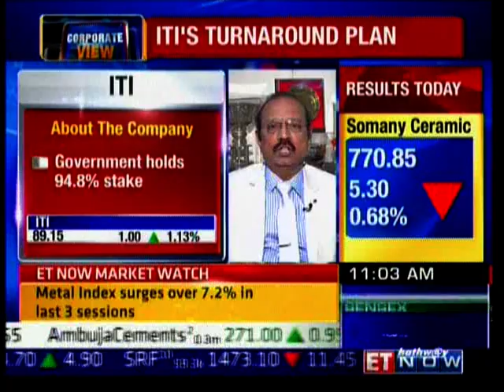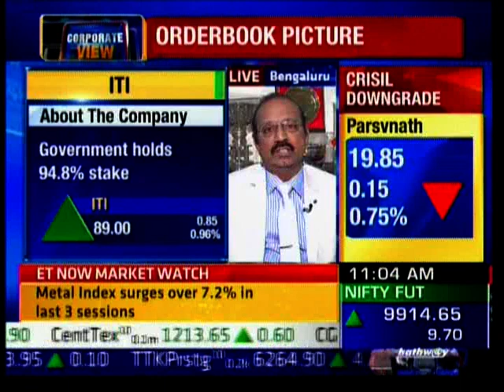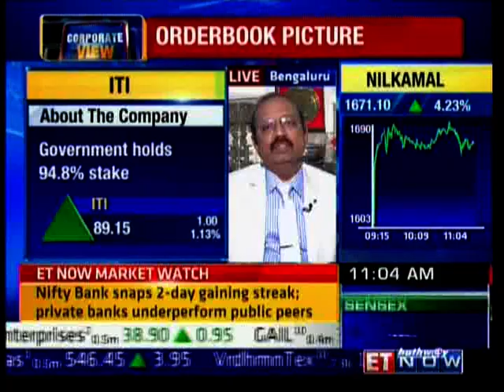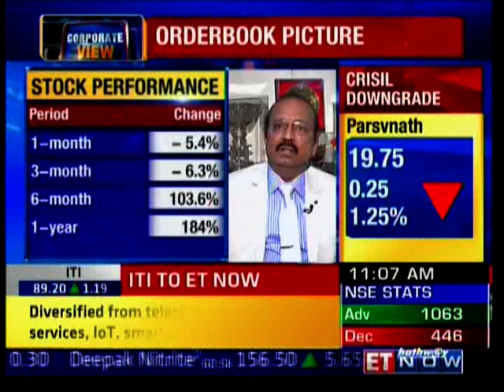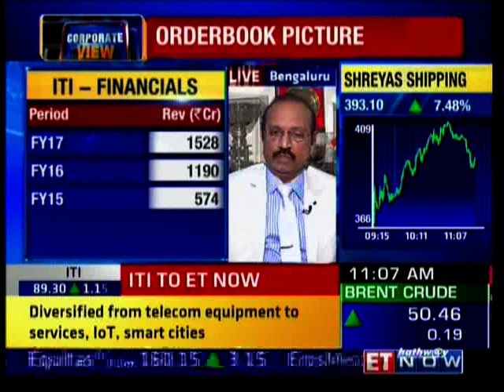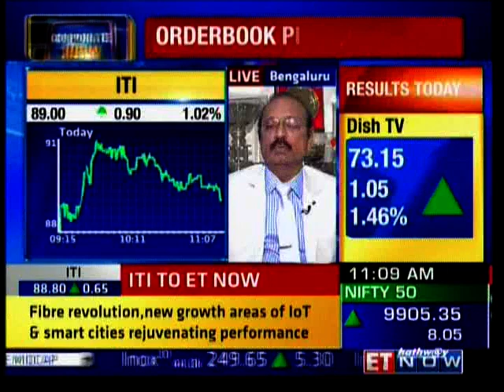ITI CMD interview 0817110257 ET Now 8 mins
Interview of Shri. S Gopu , CMD ITI with ET Now on 17/08/2017